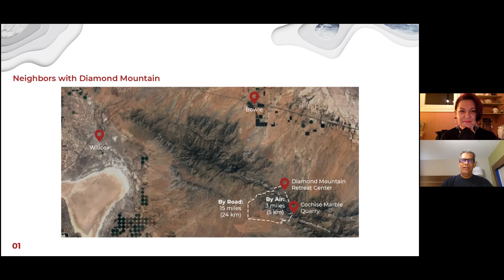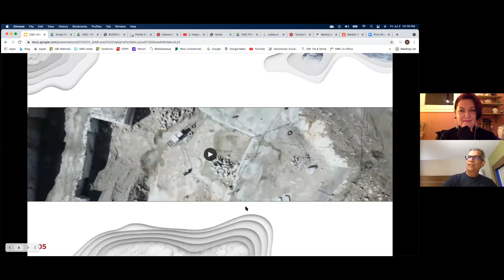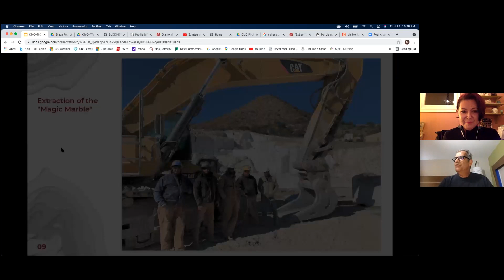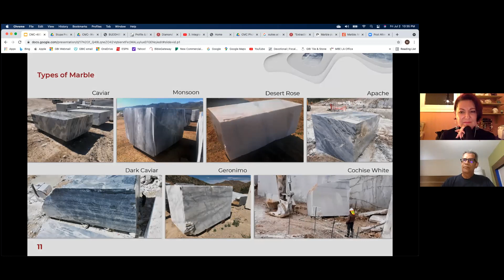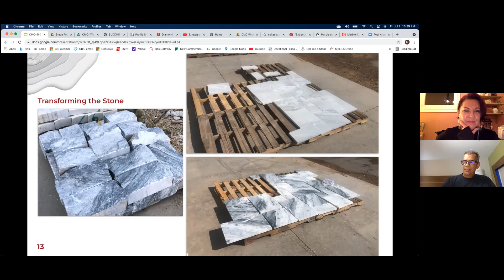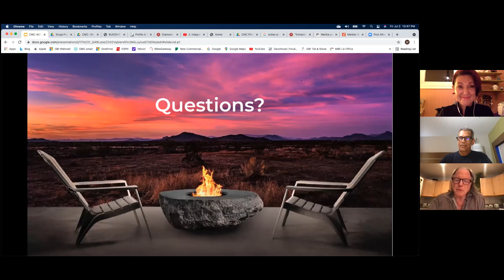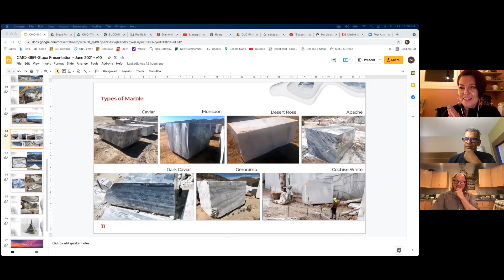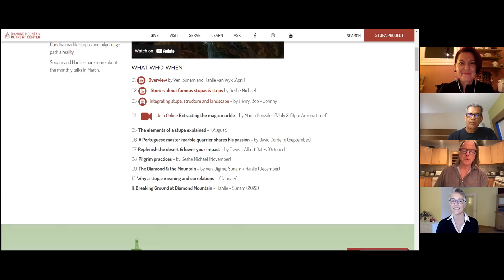4. Extracting the Magic Marble by Marco Gonzalez (Русский)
This is the perfect opportunity to keep track of the exciting journey in which we will build a pilgrimage and construct marble stupas in the middle of the Arizona desert.